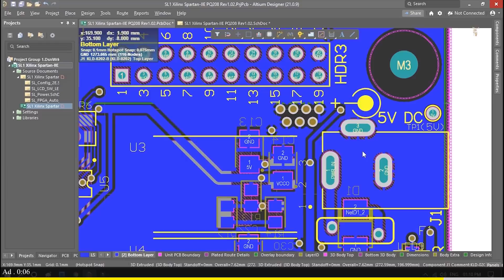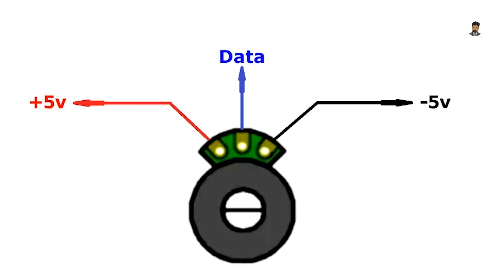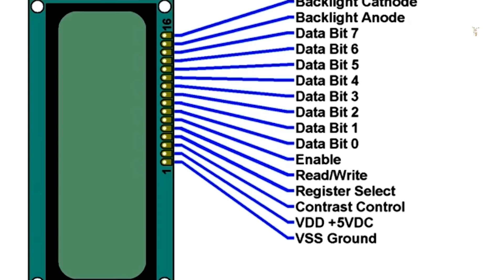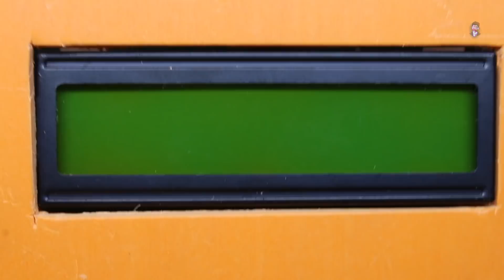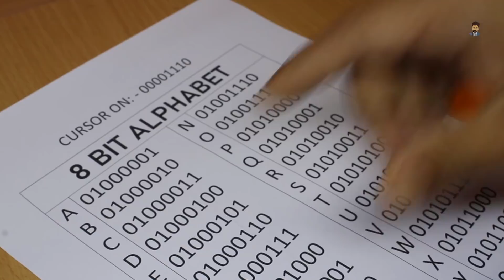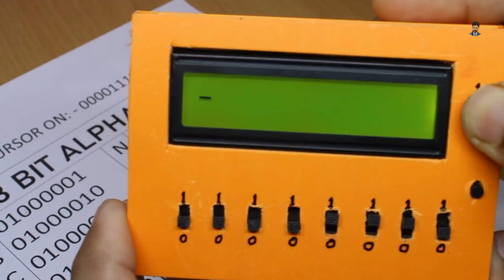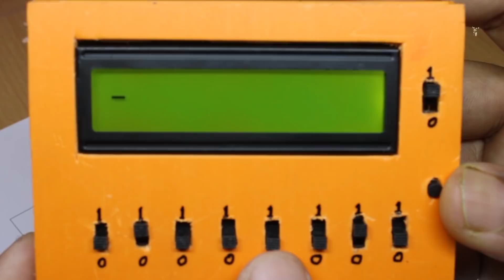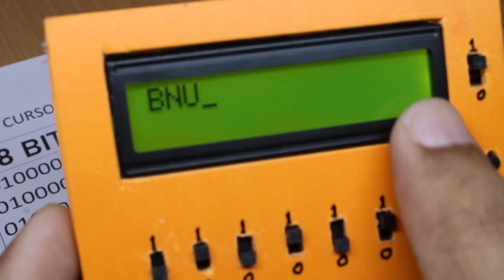how to make computer without coding only at your home